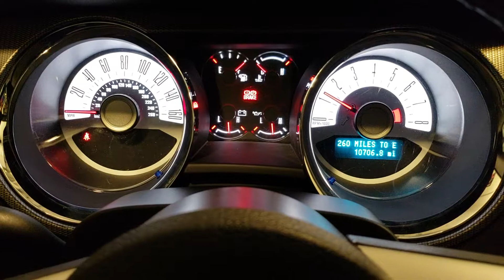Ford Mustang K40 radar system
K40 radar system start up in a ford mustang

Extreme Mobile Sounds & Extreme Motorsport
171 RT 4 West Suite B & C